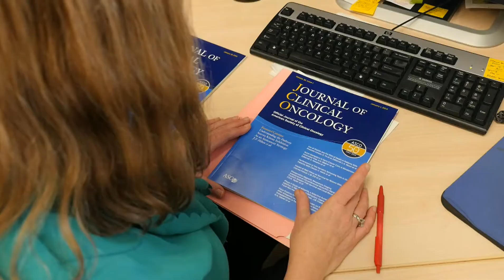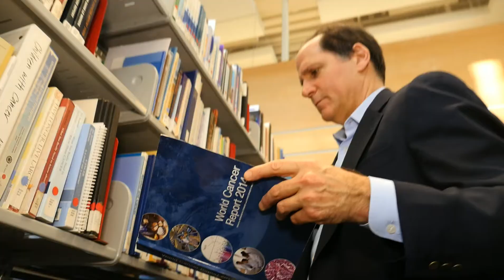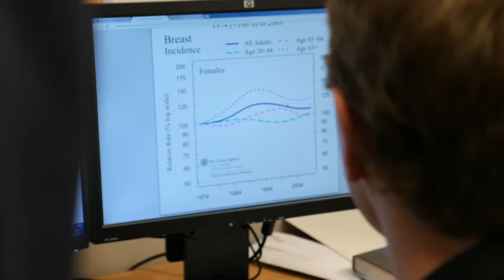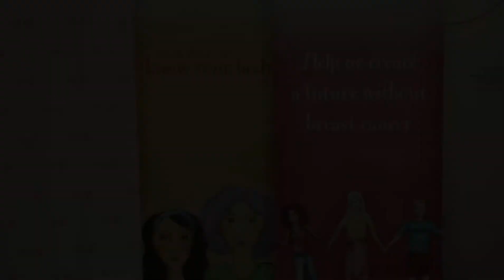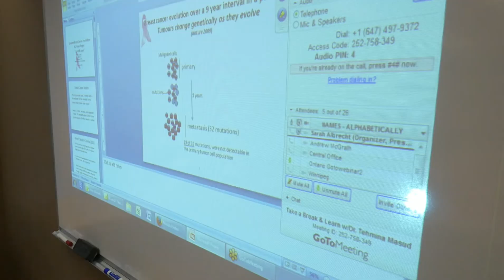Wild Lilies Gala 2015 "Don't Stop Now"